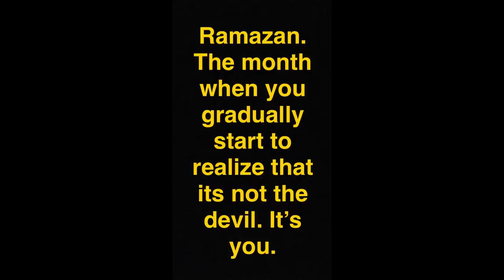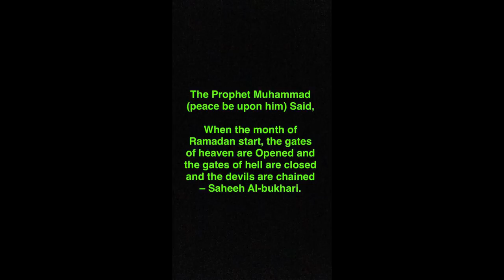the most dangerous thing for humanity today!- ZT VLog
what is most dangerous things we think?